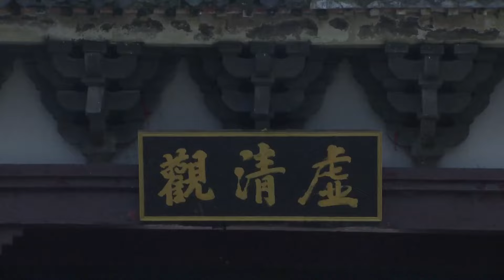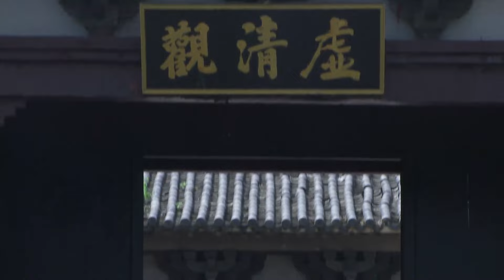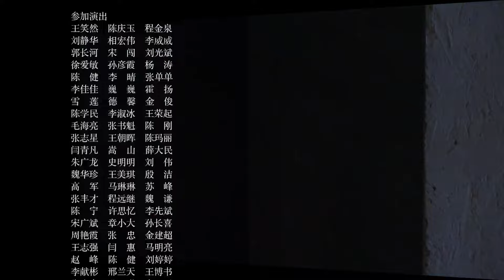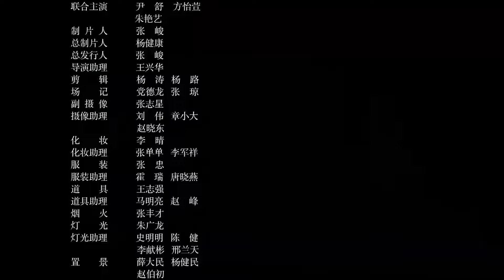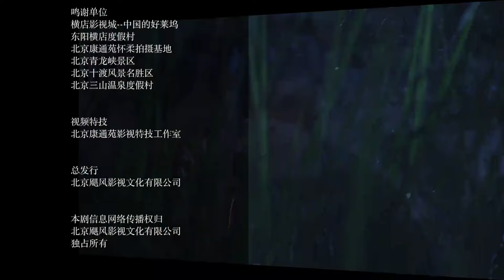【2024行动抗日片】《八路战红颜》第13集丨八路一团女战兵一起袭击鬼子的运输列车，炸毁鬼子的弹药库#chinesedrama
导演：戈戈
主演：李宜璇、王耀辉、方怡萱、朱艳艺
《八路战红颜》讲述一九四二年，中国守军在日寇的大举进攻下作战略撤退，以于刚为队长的八路军武工队，挺进沦陷区，引领令珞丹的特遣队，一起袭击鬼子的运输列车，炸毁鬼子的弹药库，保护交通要道。武工队打入城内，救出被关押的中国人。鬼子控制了战略要地大峡谷，收买了当地的头面人物，阴谋取得觊觎已久的珍贵珠宝文物。武工队和特遣队以民族大义为重，经耐心细致的思想工作，激发了百姓们的抗日热情，动员百姓团结一致抗击敌人，保卫自己的家园。经过持续努力，沦陷区抗日力量日益壮大，军民一致行动，使日本鬼子逐渐陷入被动，敌占区成了被包围的孤岛。武工队和特遣队作为先头部队掌握了鬼子的军事部署和动向，扫清了障碍。我军适时地发起了总攻，攻克了城池，收复了失地